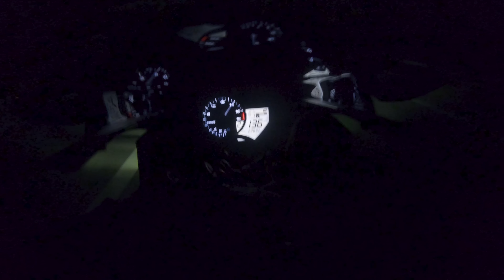München Night Ride auf zwei sexy Supersportlern - Dual-Vlog [4K]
Wenn Dir das Video gefallen hat, vergiss nicht, ein Like da zu lassen, und abonniere meinen Kanal, wenn du dich für mehr von meinem Content interessierst, oder mich einfach nur unterstützen möchtest.

💙Zweitkanal (POV-Kanal)💙
🔥Mein Equipment*🔥
🔸GOPRO Klebe-Pad
🔸Handyhalterung:
🔸Handyhülle
🔸Helmkamera
GOPRO HERO 7 BLACK
🔸Frontkamera
GOPRO HERO 8 BLACK
🔸Mikrofon
🔸Insta360
One X2 / One RS
🔸GOPRO Halterung
ULANZI V2
🔸Mic-Adapter
GOPRO MIC-ADAPTER
🔸Helm-Kommunikationssystem
🔸 Motorrad-Tempomat
CYSKY / LOCISNE

Check den Link* aus und gönn dir eine nice & einfach zu bedienende 360 Grad Kamera!

🔥GOPRO Helm-Halterung🔥
*Spare dir 10% beim Kauf einer GoPro-Halterung speziell für deinen Helm mit dem Code "JAYGINO10". ChinMounts bietet 3D gedruckte Halterungen für alle gängigen Motorrad Helme an, wie zum Beispiel AGV, Shoei, HJC, Ruroc, Icon usw. Falls du vorhast, selbst Videos aufzunehmen, aber absolut keinen Bock auf dieses umständliche Zusammenbauen der verschiedensten Adapter & Verlängerungen hast, dann solltest du mal bei den Jungs vorbeischauen.
🔥Meine Bike-Parts*🔥

🔰Parts der R1🔰
🔸Rizoma Lenkerendenspiegel
🔸Kellermann Blinker
🔸 Puig Z-Racing Scheibe
🔸 Raximo Griffe
🔸 Puig Side-Spoiler

🔰Parts der MT07🔰
🔸 Highsider Lenkerendenspiegel

Kleidung
Helm:                         AGV Pista GP R Anniversario
Jacke:                        Dainese Avro C2 / O´Neal Underdog 3 Protektorenjacke
Handschuhe:            NIKE Superbad 3.0 Gloves White
Motorräder
💙Yamaha R1 RN32 2016
Akrapovic Slip-On Line Titan
Komplette Lackierung Porsche Miami Blue (Farbcode LM5C)
Rizoma Lenkerendenspiegel
Lightech Spiegel Blockoff Platten
Kellermann Blinker vorne und hinten
Puig Z-Racing Scheibe
Puig lateral Seitenspoiler 9766V
Raximo Brems- & Kupplungshebel
Raximo Griffe
R&G Getriebe- & Motorabdeckung

💙Yamaha MT07 / FZ07 RM04 2014
Akrapovic Komplett-Anlage
LSL FatBar-Lenker (breit)
Highsider Stealth-X5 Lenkerendenspiegel
Stompgrip Tankpads
SuperSprox Kettenkit
Impaktech Sturzbügel / Stunt Cages

Diese Video Beschreibung beinhaltet bezahlte Werbung
[Grüße an die Landesmedienanstalt, wenn euch etwas nicht gefällt, lasst es mich wissen.]